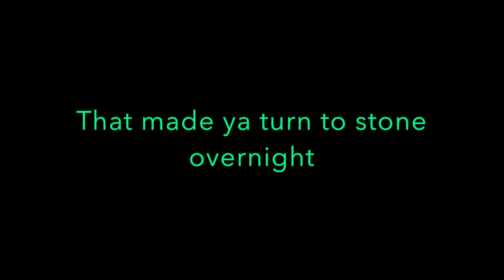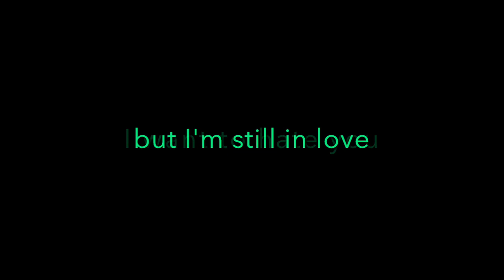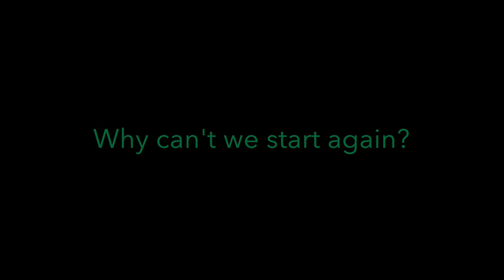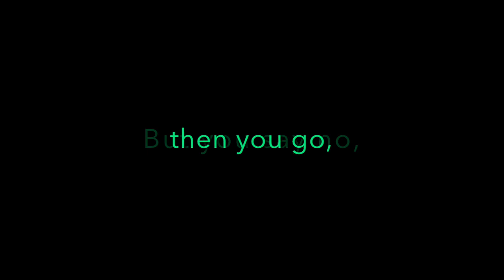HONEYMOON SUITE-BURNING IN LOVE (1984) LYRICS